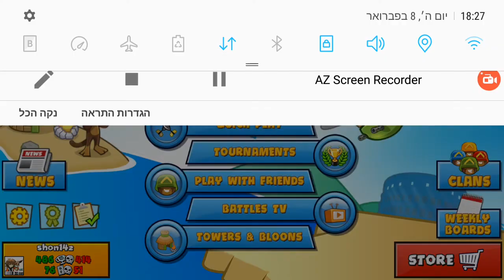אני לא מת, ושלום רשומים ורשומות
אהה  שכחתי להסביר למה הכוונה לזה אני לא מת... תצטרכו לחכות ולראות בסרטון הבא